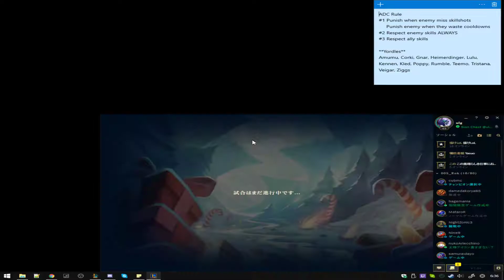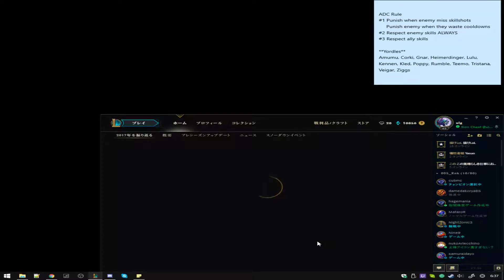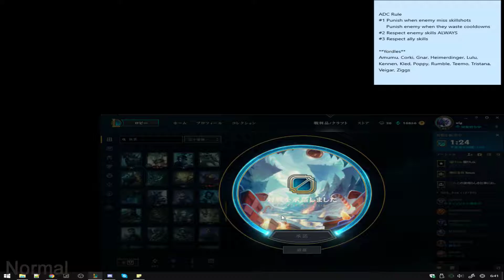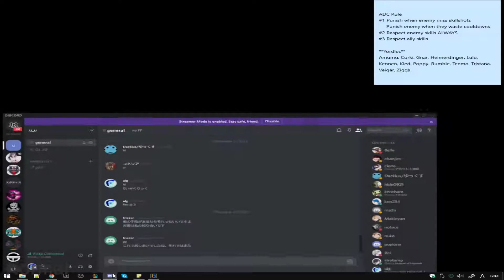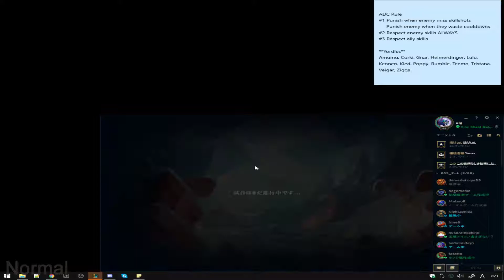Sion Chest | LoL JP Silver 5